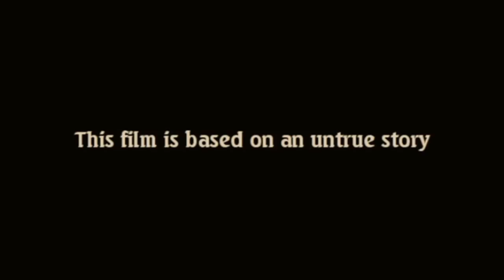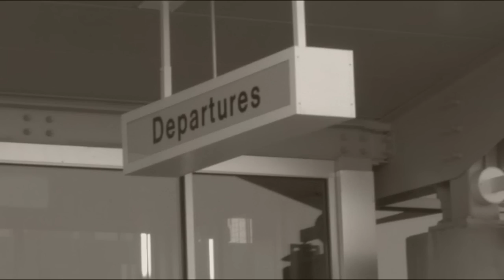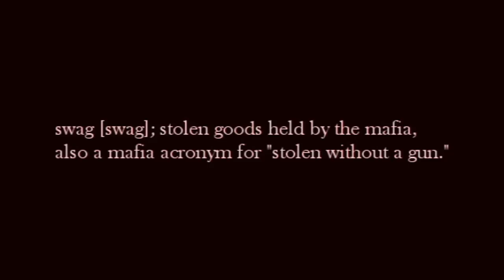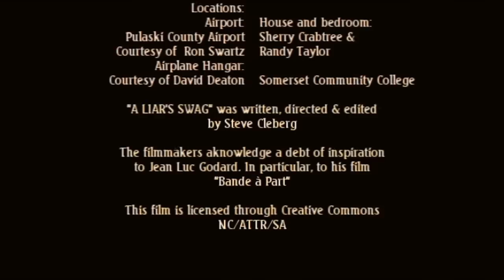A Liar's Swag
This film will soon be taken down.
Somerset Community College Theatre's Digital Video Productions film. Nominated "Best Short Film" at the 2013 World Independent Film Expo. Official selection into the 8th annual Roslyn Film Festival. The DVD for this film is available for no charge from SCC's Fine Arts Offices. "Like" our Facebook page at